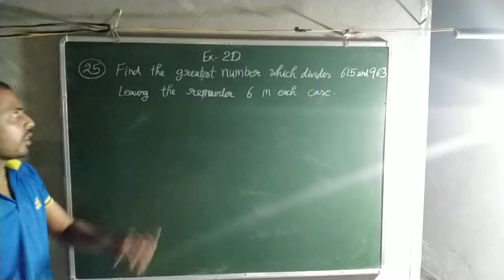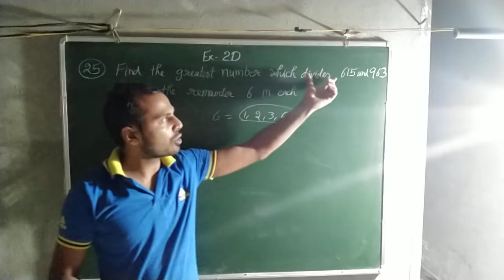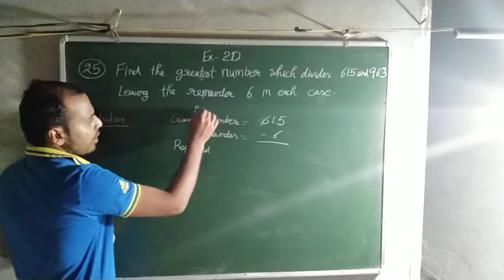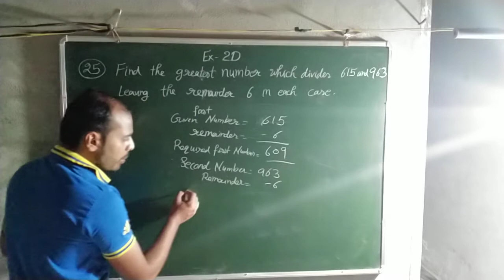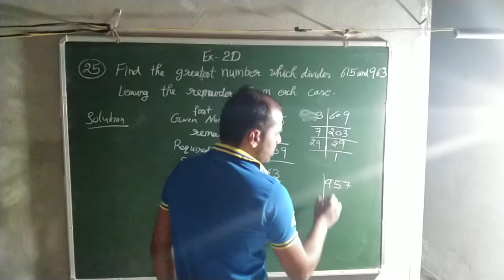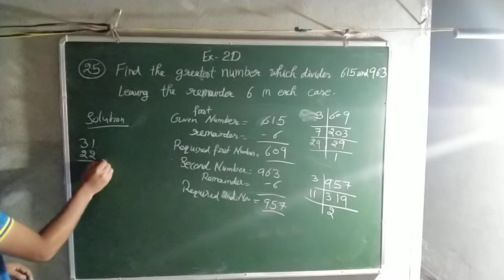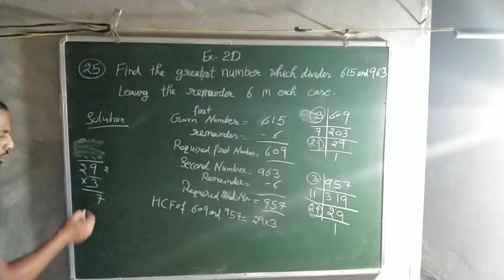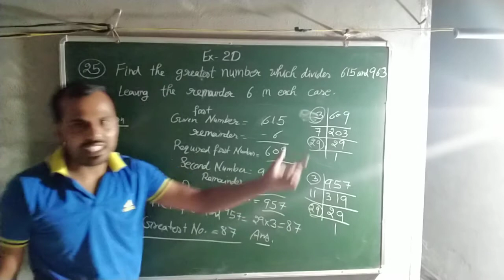R S aggarwal math Ex 2D , Que no. 25